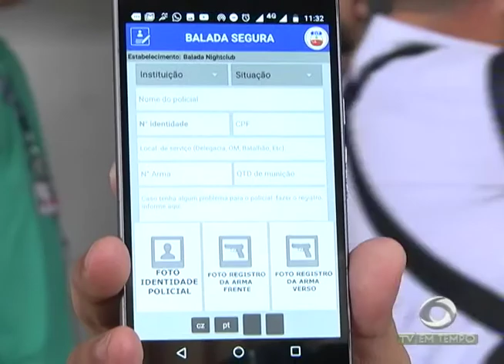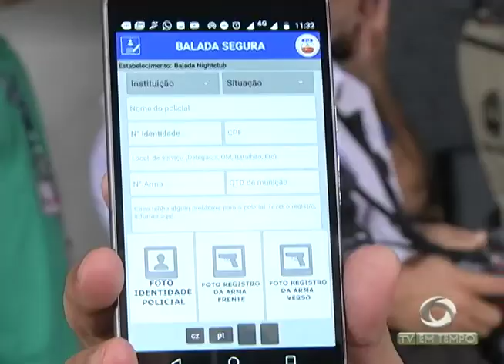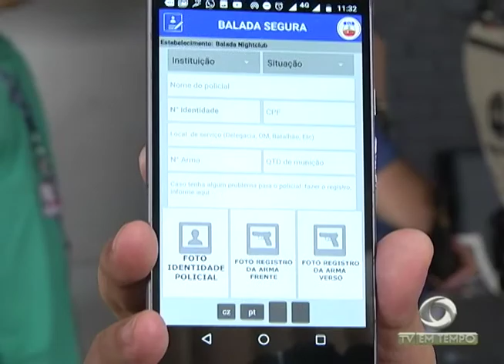Vendedora de cosméticos é assassinada com um tiro na cabeça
01º BLOCO JORNAL 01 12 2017 - Vendedora de cosméticos  é assassinada com um tiro na cabeça